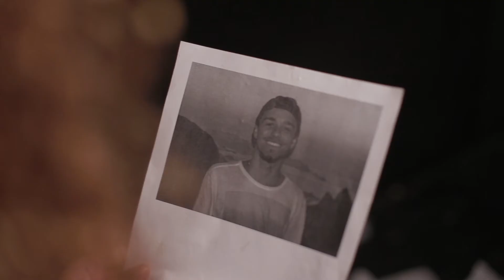videoclipe MAKING OF - curta=metragem ALMA DE CRISTAL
Bastidores, cenas excluídas e erros de gravação do curta-metragem.

Direção e Roteiro: Amonte
Elenco: Marina Bari e João Ricardo Januzzi
Arte: Ana Laura Michel
Fotografia e Câmera: João Ricardo Januzzi
Iluminação: Robson Oliveira.
Continuidade: Fábio Duarte
Maquiagem e Figurino: Barbra Meira
Audio (V.O): Tiago Lima
Produção: Amonte e Barbra Meira
Montagem e Finalização: Amonte
Coordenação de Produção/ Finalização: Cátia Castilho
Orientadora: Anja Bittencourt
Produção/ Realização: Nucine João Uchôa